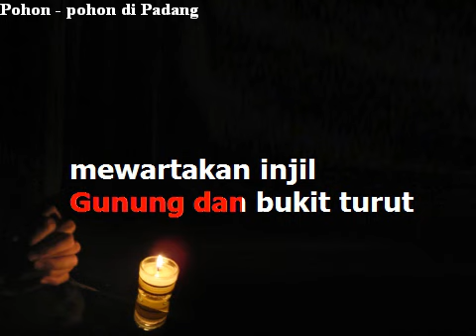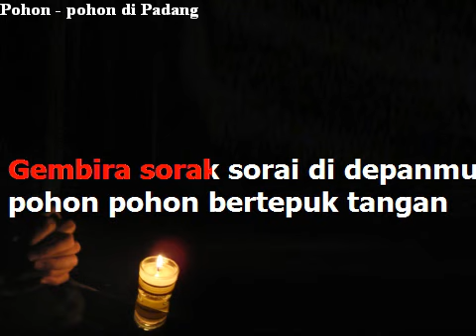75 Pohon pohon dipadang